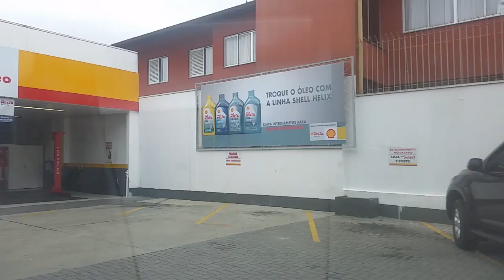Folga é bom demais